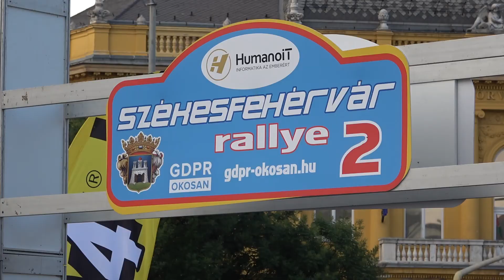Oberling-Mitnyik HumanoIT Székesfehérvár Rallye 2018| Versenyzői film HD